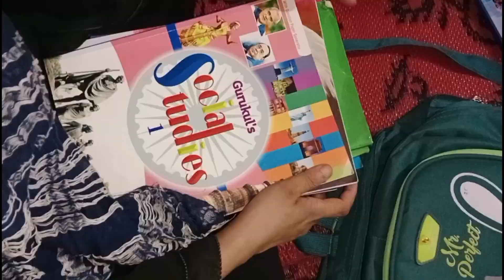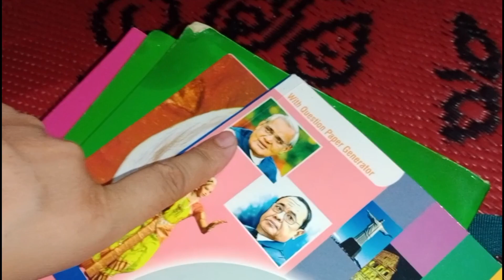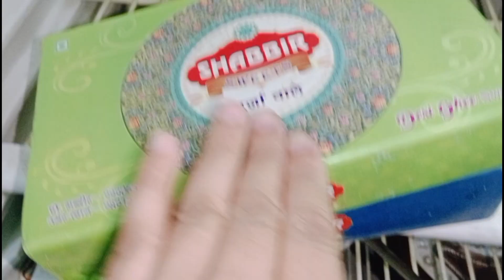SABNE EK SATH ROZA IFAAR KIYA✨🌙|| RAMADAN DAIRY'S||SIDDIQUI FAMILY VLOGS